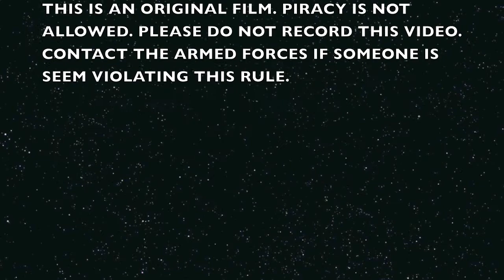My First Project